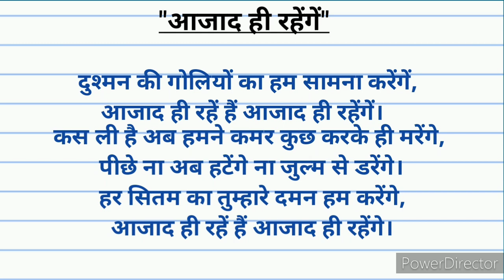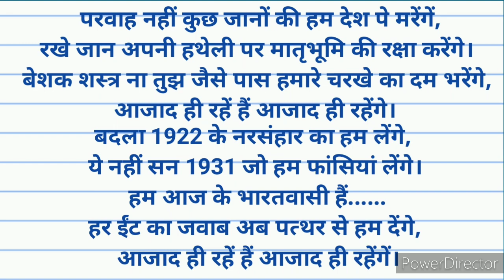देशभक्ति पर कविता। Republic day poem in hindi।हमारे स्वतंत्रता सेनानी पर कविता।गणतंत्र दिवस पर कविता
देशभक्ति पर कविता। Republic day poem in hindi।हमारे स्वतंत्रता सेनानी पर कविता।गणतंत्र दिवस पर कविता। Shandar study

1) देशभक्ति पर कविता हिंदी में
2) देशभक्ति कविता हिंदी में लिखी हुई
3) सैनिकों पर हिंदी में देशभक्ति कविता
4) स्वतंत्रता दिवस पर कविता
5) independence day poem in hindi
6) आजादी का अमृत महोत्सव

your queries-
1) independence day songs
2) poem on independence day in hindi
3) swatantrta diwas par kavita
4) swatantrta diwas par poem
5) 15 अगस्त पर कविता
6) 15 august par poem
7) 15 august par kavita
8) patriotic songs